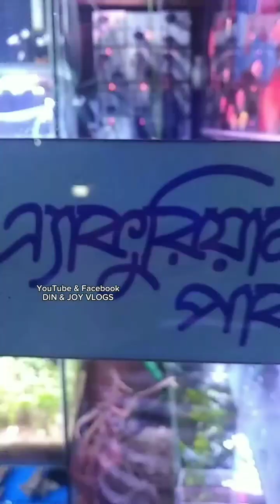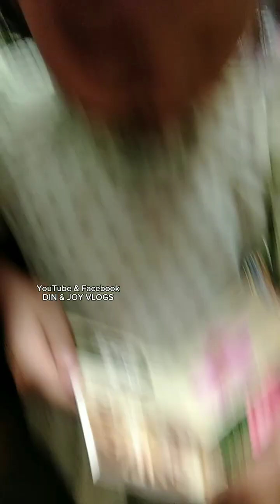খায় দায় ঘুরি ফিরি 😜 @dinjoyvlogs /প্রথম বারের মতো দেখাতে নিয়ে গেলাম ? 😇